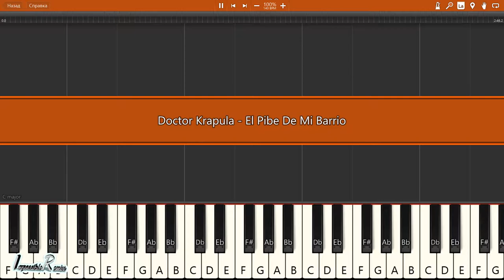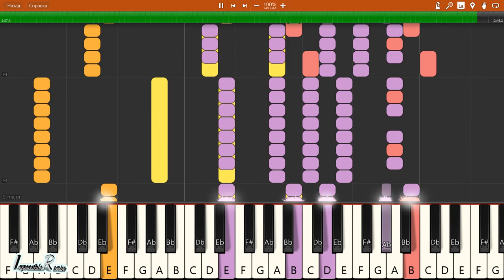IMPOSSIBLE REMIX - Doctor Krapula - El Pibe De Mi Barrio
Doctor Krapula - El Pibe De Mi Barrio - IMPOSSIBLE REMIX